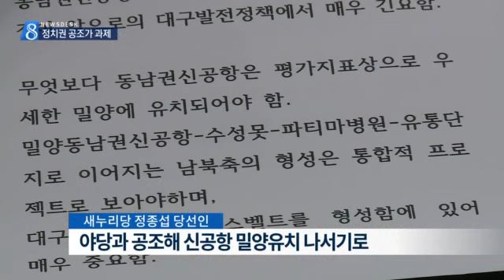[대구MBC뉴스] 정치 세력간 화합이 관건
내용: 정치 세력간 화합이 관건 - 권윤수 기자